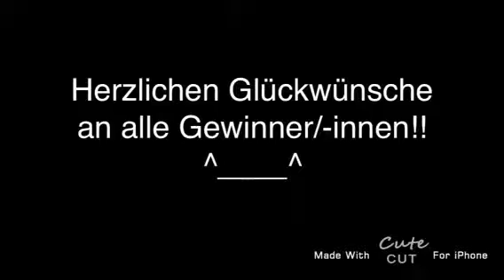Und die Gewinner/-innen sind ...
Hallo,

bitte vergiss nicht per privat nachricht mir euren Addressen schreiben-NICHT -NICHT in den kommentaren schreiben wo ihr wohnt!!